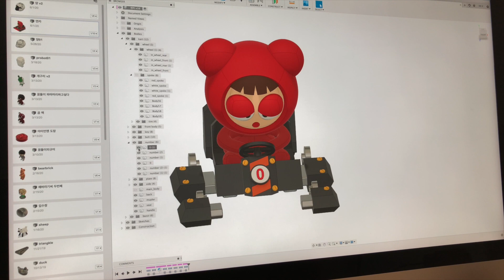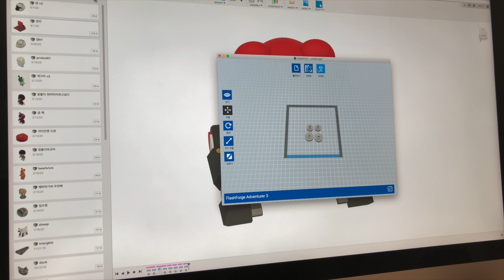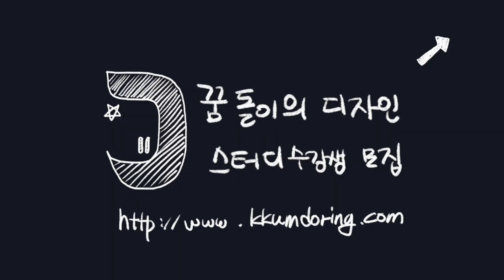색칠하는게 귀찮아서 색깔별로 필라멘트사서 3D프린팅한 연습카트를 탄 배찌 피규어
모델링 파일 링크